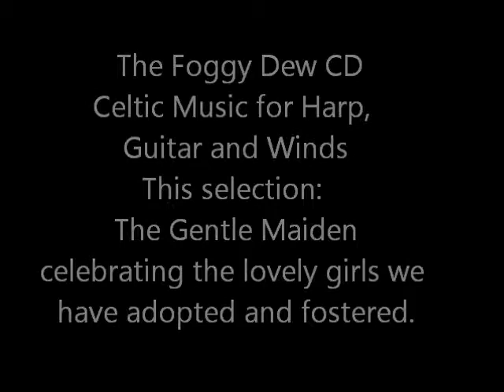The Gentle Maiden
From The Foggy Dew Book and CD